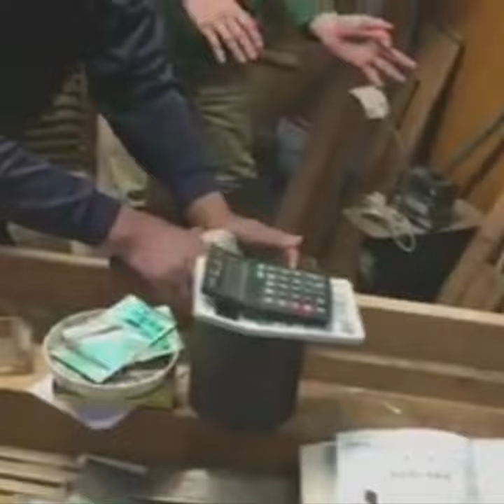kezuroukai (hope i spelled it right 😂😂)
serious skills
kezuroukai competitions in japan the goel being to get the thinnest possible shaving